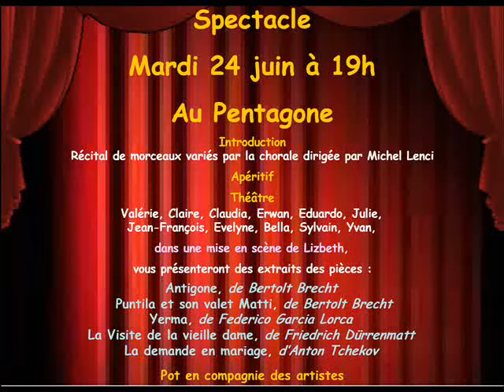Spectacle 24 Juin 2008 - Part 1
Spectacle